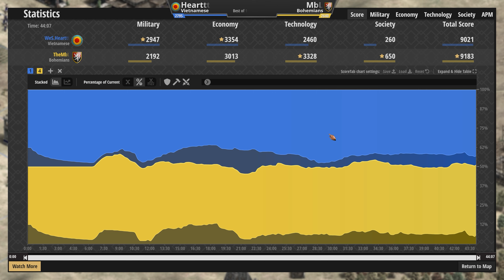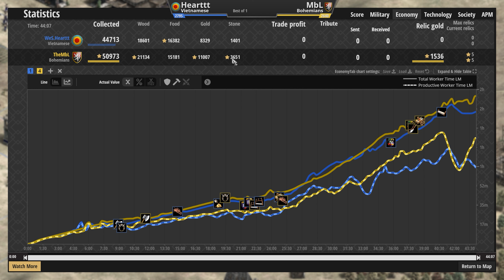MbL vs Hearttt | Bohemians vs Vietnamese | Age of Empires 2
This game was played on the Age of Empires 2 (AoE2) ranked ladder.

TheMbL (2640) vs WeS.Hearttt (2795)
Bohemians vs Vietnamese

Chapters
0:00 - Civ features, base review and Dark Age
4:59 - Feudal Age and onwards
26:16 - Post-game thoughts